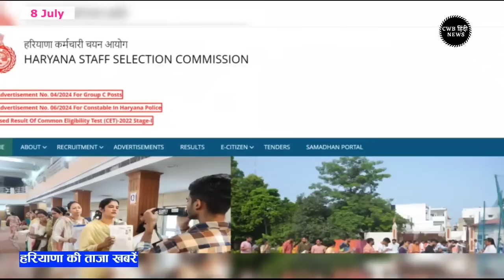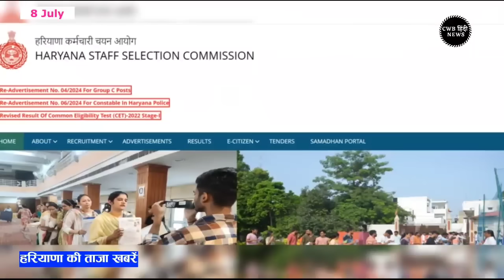8 July 2024 Haryana News || हरियाणा की ताजा खबरें || Haryana Live News || CWB Hindi News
हरियाणा की ताजा खबरें || Haryana Live News || 8 July 2024 Haryana News || CWB Hindi News

आषाढ़  मास,  शुक्ल पक्ष, 8 जुलाई सन 2024,    Today 8th July 2024

Shaka Samvat 1946 Vikram Samvat 2081

Today is the third day of Shukla Paksha of Ashadh month and the day is Monday- accordingly the English date is 8th July 2024

Correction portal opened after revised results of Haryana CET Group D, date extended for application for Group C

Government preparing to regularize 741 colonies of Haryana, Urban Bodies Minister issued instructions

Haryana government preparing to recruit 69 thousand posts before elections, all responsibility rests on HSSC

Old age pension will increase before elections in Haryana, Chief Minister Saini gave indications

Bumper recruitment of TGT and PGT in HKRN before elections, more than 26 thousand posts vacant in schools

State level meeting of Sikhs in Karnal, raised demand for tickets on 20 assembly seats and recruitment of Punjabi teachers

6 terrorists killed, 2 soldiers in Kulgam, Jammu and Kashmir Martyr: Encounter continues at two places for two days; Army camp attacked in Rajouri

India won the second T20 by 100 runs: Zimbabwe restricted to 134, Abhishek Sharma's century; series tied 1-1

Landslide in Uttarakhand, Chardham Yatra stopped: 58 dead in Assam and 13 in UP; 150 tourists rescued in Mumbai, local trains suspended

Haryana Live News | 8 July 2024 | 8 July news | Today cwb Hindi News | Nonstop News | आज की ताजा ख़बरें | News Headlines | Mausam Vibhag Aaj Weather SBI LIC HR Breaking News ! आज 8 July 2024 हरियाणा के मुख्य समाचार बड़ी खबरें  PM Modi Bank Hindi news SBI Weather Hindi news big news of the day (news bulletin) Live watch today breaking news video here. Today Breaking News ! आज हरियाणा की ताजा खबर8 July 24 हरियाणा के मुख्य समाचार बड़ी खबरें PM Modi SBI news Bank | News Aaj ki Taza Khabar Today Breaking News CWB Hindi News CWB India News Modi Speech Today Latest Breaking News,Nonstop CWB 8 July 2024 Samachar  Today Weather CW News Haryana Kisan Andolan Manohar lal Chandigarh News
CBW News CWV News CVW News जुलाई 2024 News Ram Mandi Ayodhya, बजट 2024 Delhi Kisan Andolan Lok Sabha elections

Haryana_News
Rajasthan_News

IPL_2024
RamNavmi_2024

8 जुलाई 2024 हिंदी समाचार

Haryana News 8 July 2024

Cwb Hindi News July

CWBNews 8 July 2024

8 July हरियाणा की खबरें

Nayab Saini
ICC T20 Worldcup